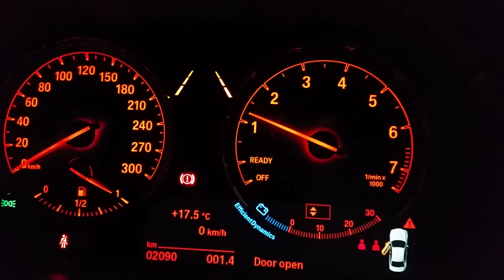BMW M2 with a MPE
MPE = ///M Performance Exhaust, a BMW dealer installed option.